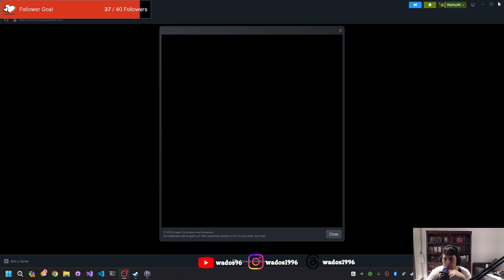Map is even bigger - Pathfinder: Wrath of the Righteous Stream 14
After completing the Drezen siege. I realise the game I've been looking through a key hole, now the game has opened the door. There is a lot to do.